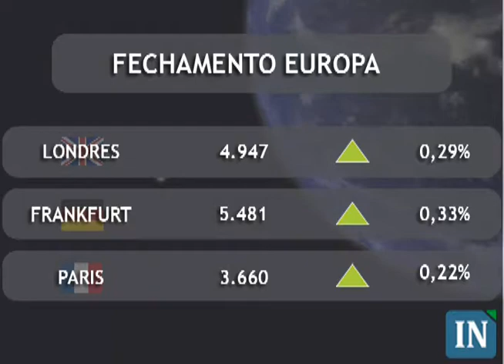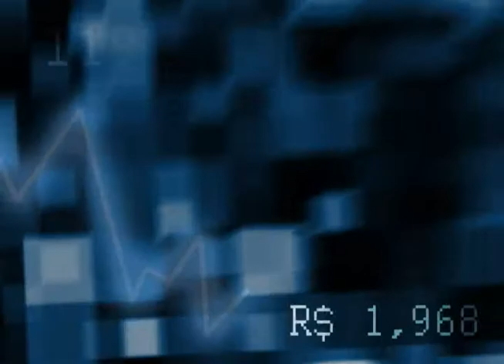Boletim IN TV: Fechamento do Mercado Financeiro - 08/09/2009 - 18:30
Boletim IN TV: Fechamento do Mercado Financeiro - 08/09/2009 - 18:30